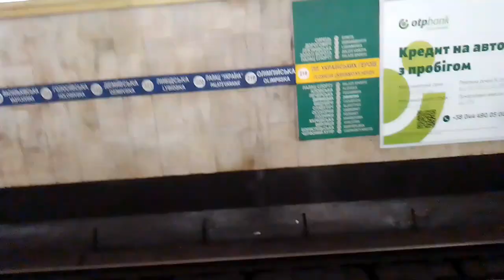перейменування станції метро Києва площа Льва Толстого в площа Українських Героїв